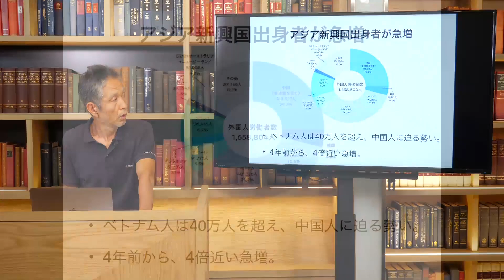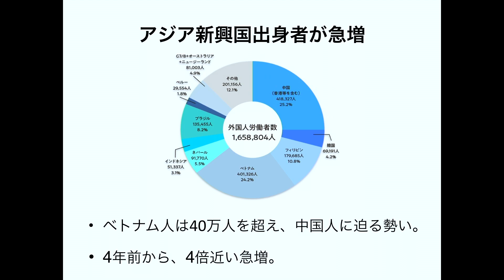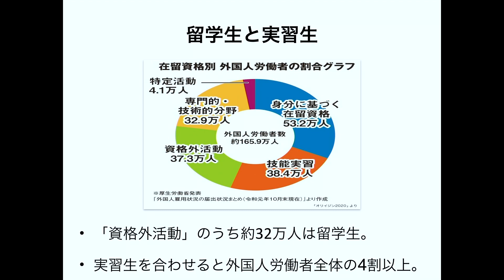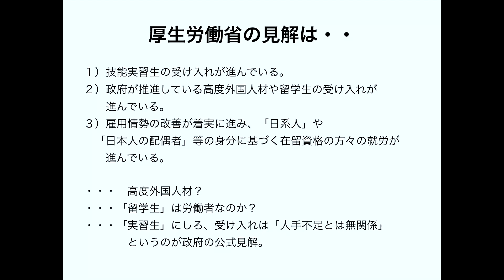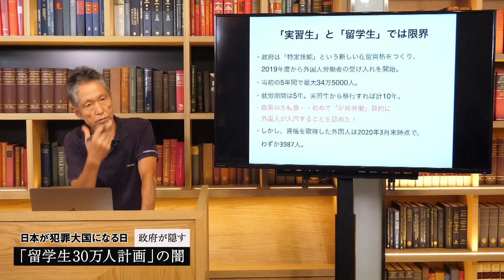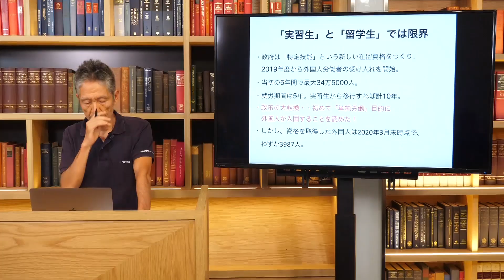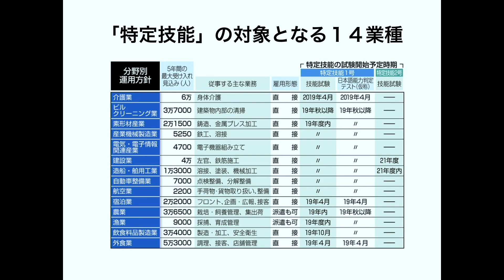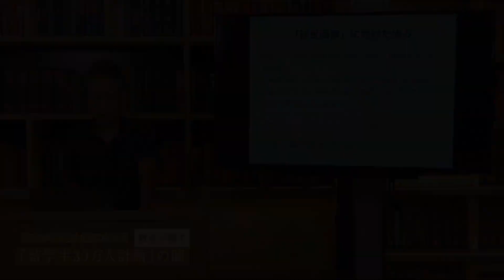急増する外国人労働者の謎...受け入れを増やす日本政府の真の狙い「〇〇を合法にした法改正の問題点」【出井康博】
出井 康博の緊急LIVE講義
第2回・開催決定！
2021/02/28（日）PM 15:00〜17:00

‹最新号›コロナ禍の今こそ知りたい「新・日本改造計画」再興への10提言（高橋洋一ほか9識者） はコチラで購入できます。

‹記念すべき創刊号›自立する国家の創り方（西尾幹二、石平ほか）はコチラで購入できます。

‹憲法改正大特集›「新日本憲法をデザインせよ！」（西尾幹二、ケントギルバート、ペマギャルポほか）はコチラで購入できます。

‹武漢コロナウイルス特集›「コロナショック・台湾からの警告」（藤井厳喜、林建良ほか）はコチラで購入できます。